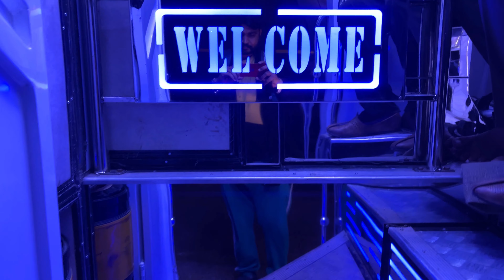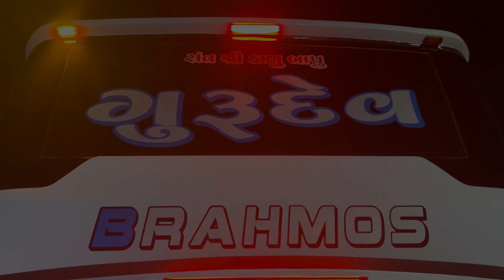ગુરુદેવ ટ્રાવેલ્સ ની નવી લક્ષરી બસ બ્રહમોસ || સુરત થી સિહોર મિનિ ટીઝર અને ફેસિલિટી